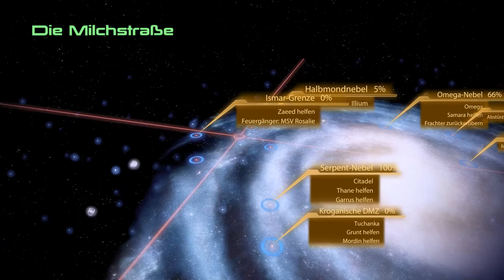Let's Play Mass Effect 2 Deutsch #28 - Probleme mit der Ozonschicht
Mass Effect 2 auf Amazon kaufen

TrolloLex - Let's Play Mass Effect 2 - Mass Effect 2 Gameplay - Mass Effect 2 Walkthrough - Mass Effect 2 Story - Mass Effect2